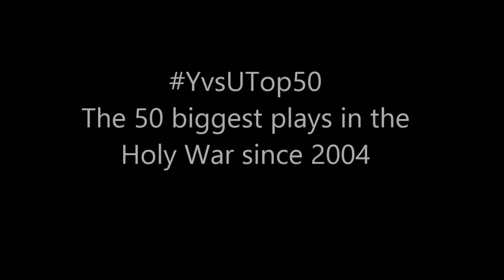BYU vs Utah: A Decade of Drama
Counting down the top 50 plays in the Utah BYU rivalry since 2004. Get ready for the game by reading the book!